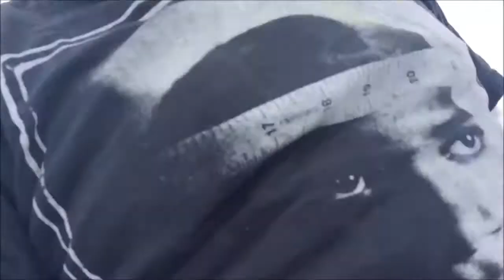There's Something in the Air - Blanch / McCormack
BEWARE, BEWARE, THERE'S SOMETHING IN THE AIR !!! ;;;;;;;;;;;;;;;;;;;;;;;;

Kevin D. Blanch - Video, Vibrating Presence, Words.
Patrick J. McCormack - Guitar, Synchronization, Isochrony, Xenochrony.